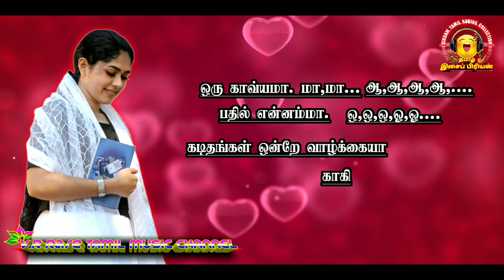Annama Un Per Enna - (Yaarukku Mappillai Yaro) 🌹🌹🌹